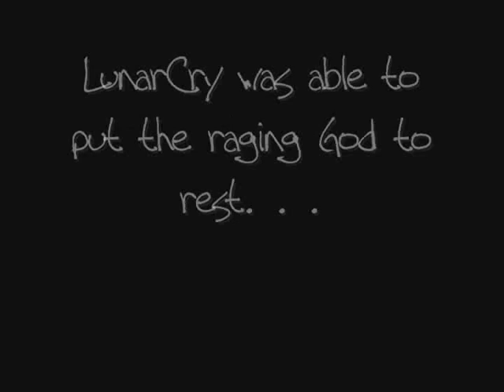LunarCry vs Kirin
My linkshell taking down Kirin, and getting a new title! :D